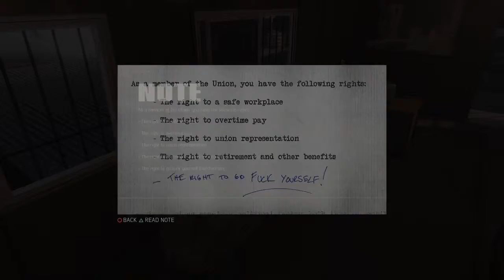Mafia III Gameplay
MAFIA 3